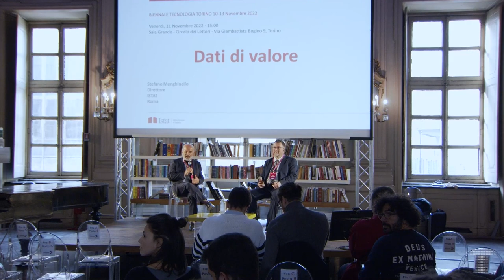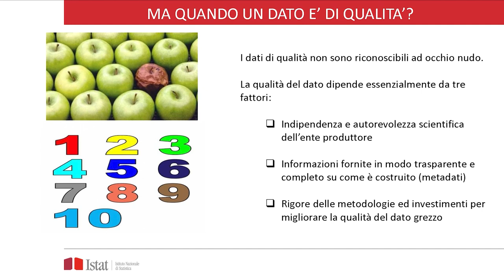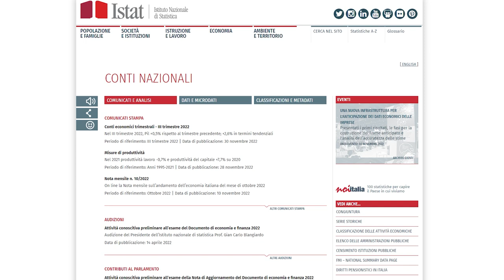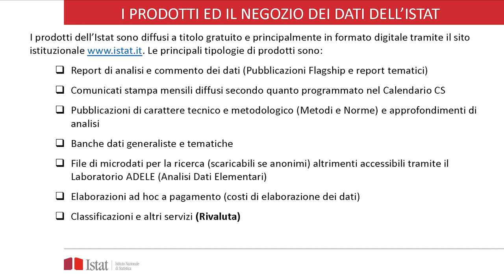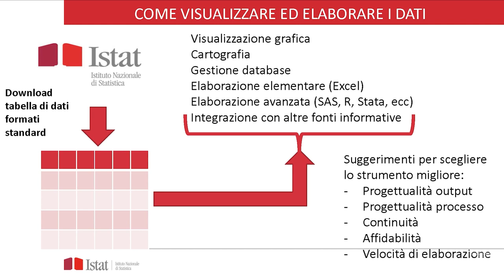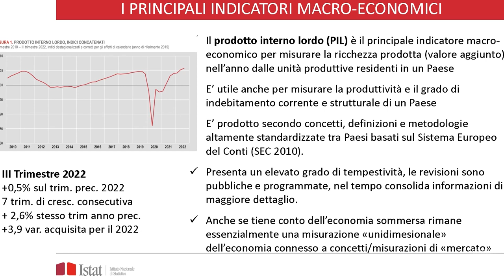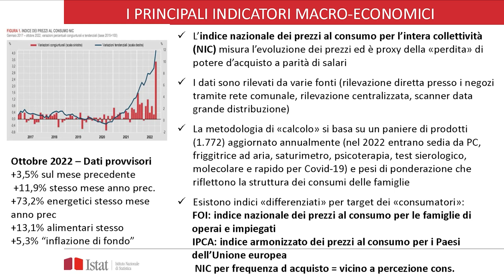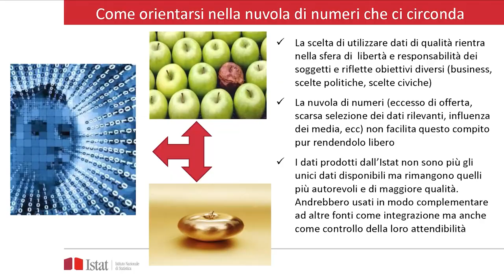Dati di valore | Mauro Gasparini, Stefano Menghinello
11 novembre 2022

L' Istituto nazionale di statistica (ISTAT) è il maggior produttore di sta­tistiche ufficiali del paese e svolge un ruolo guida tra i vari istituti di statisti­ca europei. I suoi servizi online sono una ricca fonte di dati e informazioni strettamente controllati dal punto di vista quantitativo e qualitativo: rap­presentano quindi per cittadini, isti­tuzioni, scuole, università e centri di ricerca la migliore arma contro la diffusione di fake news.